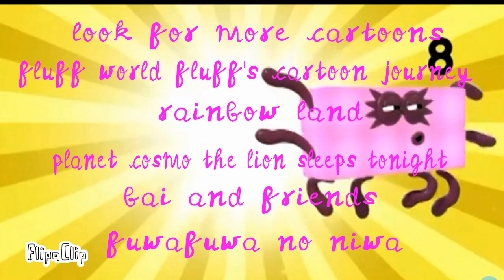Fluff world: Fluff's fluffy news 2: Kalista and the city of serious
This is a song about this movie!

In the making of the channel:
About the kalista's channel:
Meet kalista and her friends:
Kalista